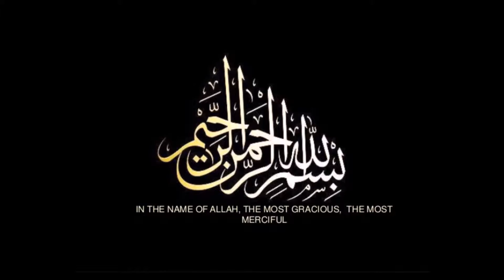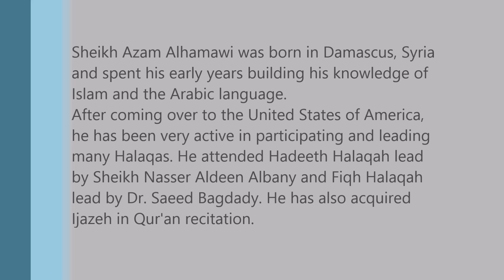Tafsir Ibn Kathir - Surah Yusuf Ayah 48 - Sheikh Azzam Hamawy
Sheikh Azzam Alhamawi was born in Damascus, Syria and spent his early years building his knowledge of Islam and the Arabic language.
After coming over to the United States of America, he has been very active in participating and leading many Halaqas. He attended Hadeeth Halaqah lead by Sheikh Nasser Aldeen Albany and Fiqh Halaqah lead by Dr. Saeed Bagdady. He has also acquired
Ijazeh in Qur'an recitation.